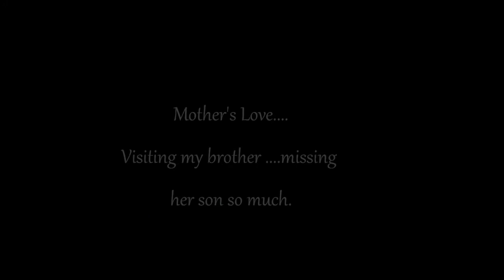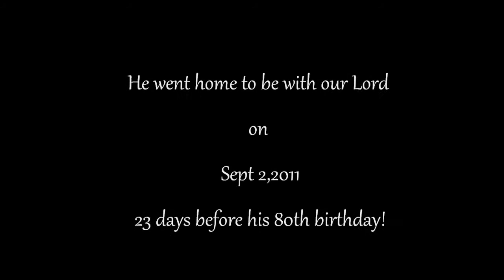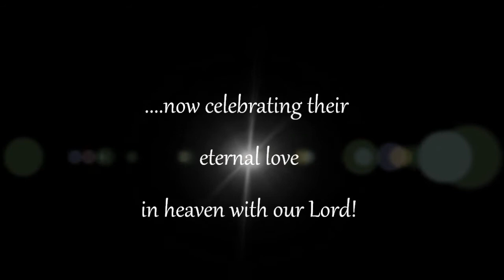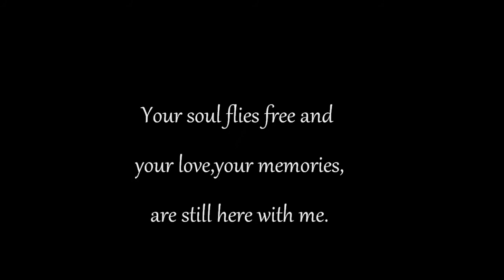Tribute to my beloved parents & brother!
Remembering my mom on her 2 yrs death anniversary today (Sept 14,2013)...its been 2 years now since my parents had been gone,my Dad went home to be with our Lord on Sept 2,2011 and 12 days after my mom followed...it's really hard to lose our love ones but we know that God's really in control of everything,He knows what's is best...because according to His words on Romans 8:28 it says all things work together for good to them that love God,to them who are called according to His purpose.